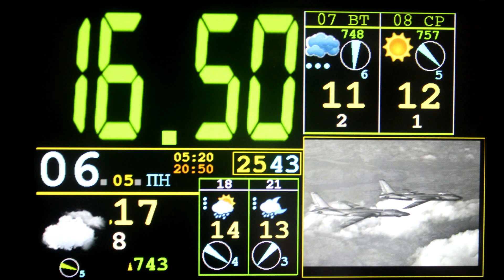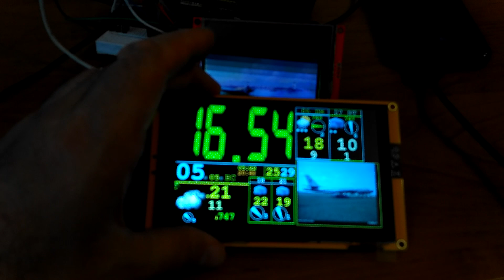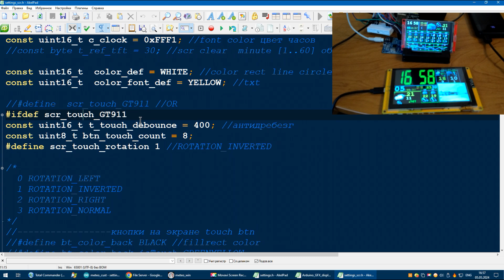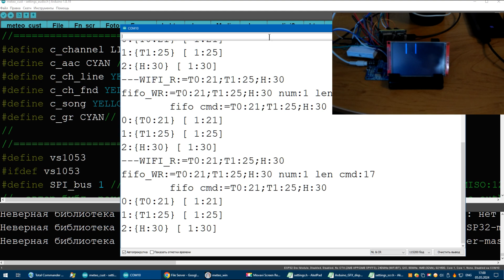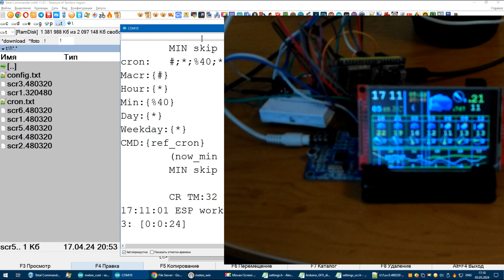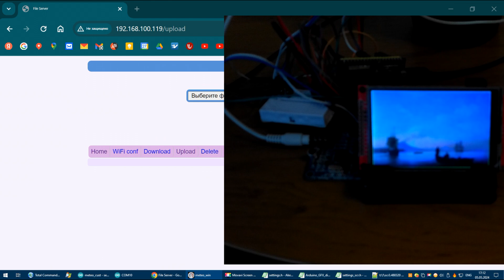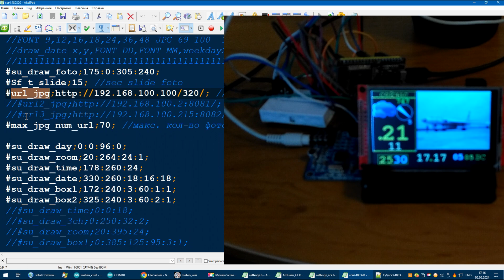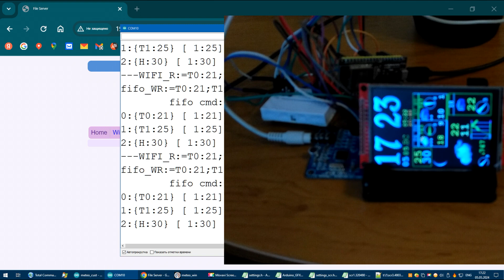Настраиваем изображение дисплея под себя / Customize the display image for yourself (33)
Тестовая версия метеостанции с настраиваемыми экранами,
изначально делалась с прицелом на ESP32S3 HMI 5",7"
но решил адаптировать и под  остальные экраны.
Для выбора драйвера дисплея  (НЕ 5",7")
закомм-ть:
//define pin_led //если у вас не своей подсветки
// define tft_800_480_5
// define tft_800_480_7
указать своё разрешение
uint16_t tft_w = 480;
uint16_t tft_h = 320;
указать свои GPIO
define TFT_DC 2
define TFT_CS 15
define TFT_RST -1
И выбрать свой TFT в
.\tft\Arduino_GFX_display.h
.\tft\Arduino_GFX_databus.h
Если не получилось, то настраиваем и запускаем пример:
\Arduino_GFX-master\examples\PDQgraphicstest\PDQgraphicstest.ino

ide 1.8.19
ESP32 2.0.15 //минимальная версия 2.0.5, если с AUDIO, то 2.0.8
ESP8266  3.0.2 //пока не тестировал

Ставим сначала рекомендуемые версии ESP и библиотеки из архива ,
если нет проблем можно обновлять (ESP ,LIB) и тестировать дальше.
Перед обновлением сохраните свой старый проект и библиотеки.

Все изменения и первые шаги по настройке и запуску в new_cst.txt и предыдущих роликах,
чтобы добавить датчики раскомментировать define xxx
дополнительная настройка в config.txt и  файлах  /data/*.txt

у кого есть свои наработки по радиотехнике или изготовлению (печати) корпуса,